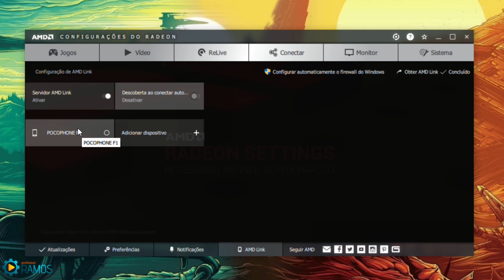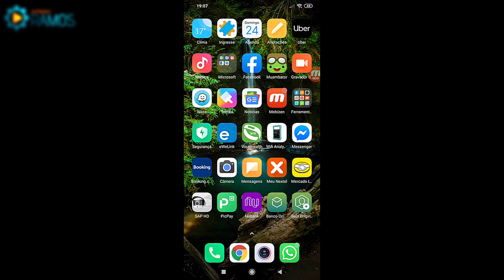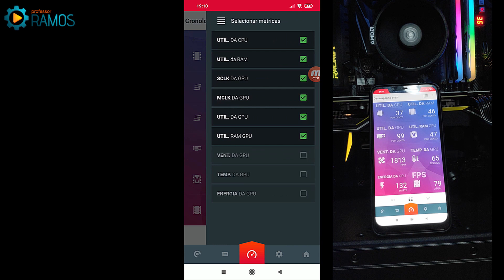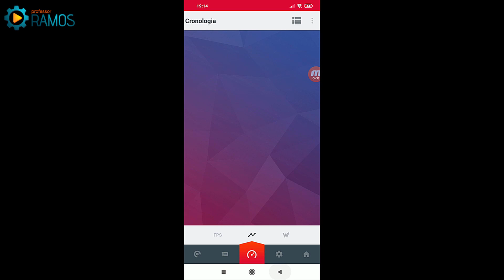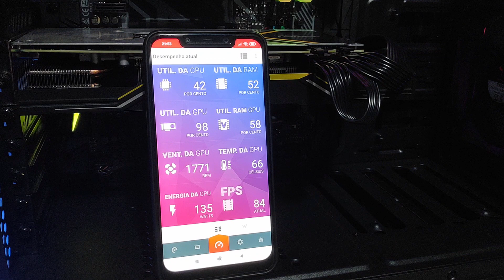👀 Como Monitorar os FPS dos GAMES na tela do seu Smartphone 📱 Como usar o AMD LINK !!!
🚨 Gostou da Dica ??? Poste ai nos Comentários !!! 👍 Não esquece aquele LIKE !!! e compartilha com a galera !!! Aprenda como Monitorar seu PC enquanto Joga no PC na tela do seu Celular com o AMD LINK

Neste vídeo vou mostrar passo a passo como Monitorar seu PC com placa de vídeo AMD enquanto Joga pela tela do seu Celular com o APP AMD LINK

amd link, amd link app, amd link download, amd link apk, amd link como usar, amd link nao conecta, amd link streaming,
amd link service unavailable, amd link pc, amd link serviço indisponivel, monitorar gpu enquanto joga, Como Monitorar Seu PC Enquanto Joga, Tutorial MSI Afterburner, MSI Afterburner, tutorial amd link, APRENDA A OLHAR SEU FPS NOS GAMES,